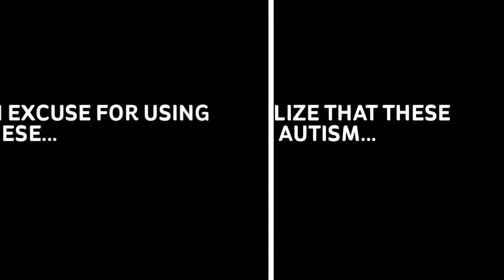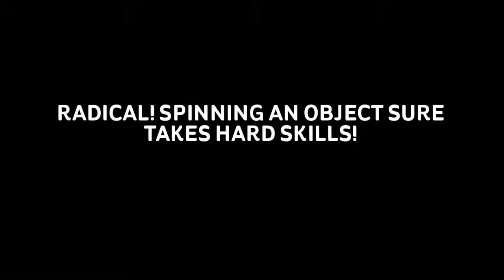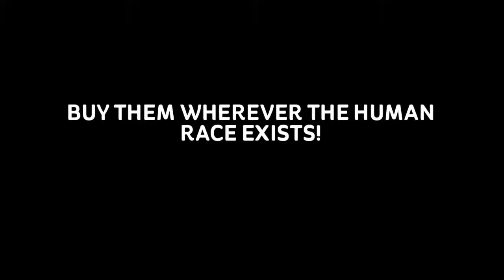Fidgy Twirlers!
FIDGY TWIRLERS are the hot new toy of the era! get them BEFORE THEY ARE GONE! Haha, just kidding, they never will be.